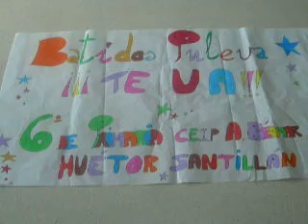Grupo: BATIDOS PULEVA ¡TE VA !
CENTRO C.P. la Antigua Grupo: BATIDOS PULEVA ¡TE VA ! Clase: 6º DE PRIMARIA Localidad  Bejar (Salamanca)